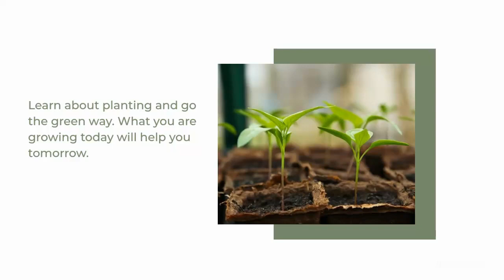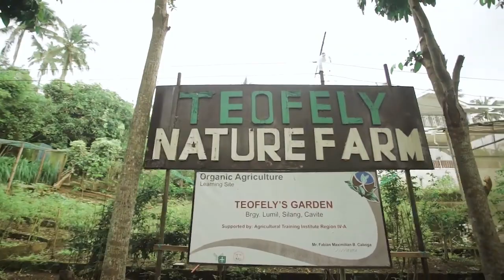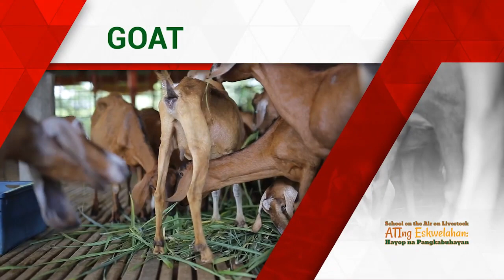Native Pig Value Adding Part 1